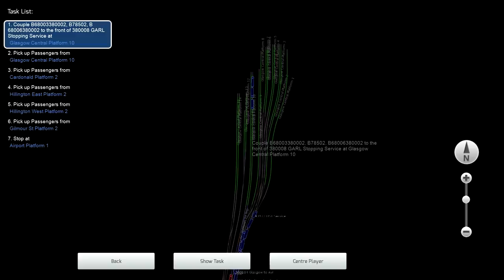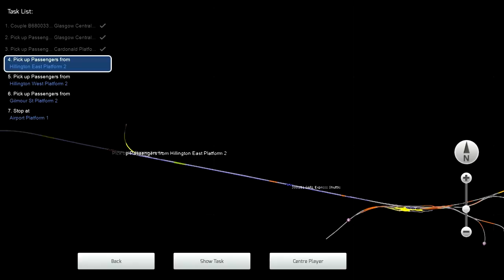Train Simulator 2015: Glasgow Airport Rail Link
Train Simulator 2015: Glasgow Airport Rail Link with Class 380

The Glasgow Airport Rail Link (GARL for short) is a short route situated in and around Glasgow. The route is built to directly link Glasgow Central Station to Glasgow International Airport. With some re-constructed railways and a new railway line towards the airport, the line would offer 4 trains / hour between the two stations.